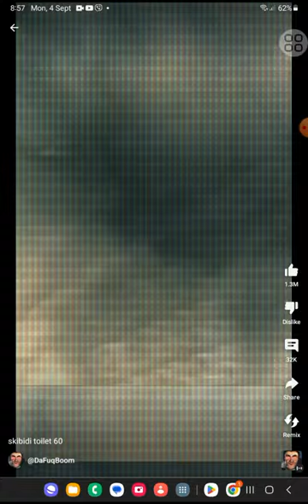4 September 2023